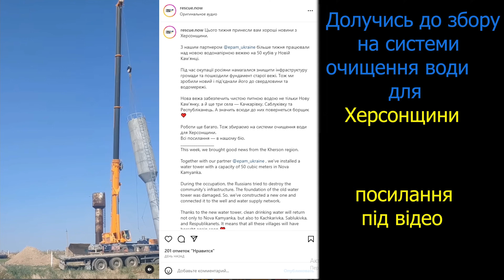Чому я не продовжив службу в армії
Infobus - онлайн сервіс для пошуку та купівлі квитків на поїзд, автобус та літак.

PROIZDua - сервіс продажу квитків. Сервіс створений для комфортної покупки квитків на поїзд, автобус і літак. Швидкий вибір маршруту і зручна оплата з будь-якого пристрою: смартфона, планшета, комп'ютера.